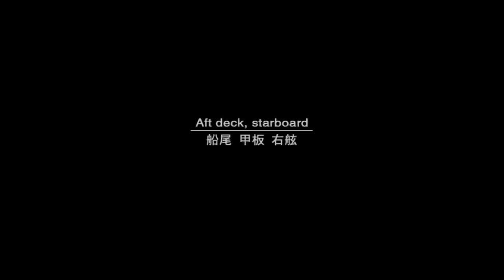Metal Gear Solid 2: Sons of Liberty | Nintendo Switch Gameplay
Hey guys! Today we want to show you the stealth game "Metal Gear Solid 2". As always, we're providing 1080p @ 60 FPS uncommented gameplay footage from the Nintendo Switch version so you have a chance to learn from the pure gameplay for your purchase decision. We hope you were able to learn something about the technical state of the game on the Nintendo Switch through our video and that we could help you form your own opinion about the game. After this short introduction you can read the fact sheet of the game below.

We try to answer comments in English, German and French!

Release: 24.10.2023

Console: Nintendo Switch OLED

Publisher: Konami

This is the fourth release in the METAL GEAR series. Metal Gear Solid 2 is a story a told in two parts:
In the Tanker chapters, Solid Snake sneaks into a secret tanker in pursuit of a new top-secret nuclear weapon, called Metal Gear. In the Plant chapters, Raiden of the new FOXHOUND unit infiltrates an offshore plant occupied by terrorists.
Our equipment:
AVerMedia Live Gamer Portable 2 Plus*
Nintendo Switch*
YCCTEAM Wireless Pro Controller*